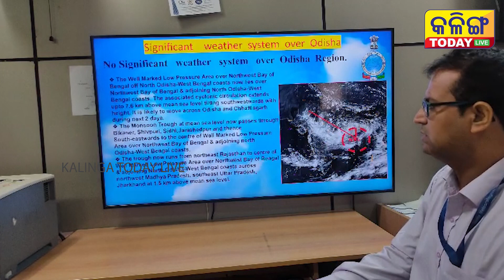ଆସୁଛି ବଡ ବାତ୍ୟା । ଓଡିଶାରେ ହେବ ଭୟଙ୍କର ବର୍ଷା ଏବଂ ପବନ ।